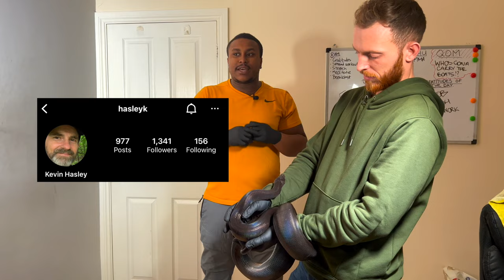Check Out My Crazy Boa Constrictors! | EP. 34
Today we're having a look through my own personal Boa Constrictor collection with my bro Collective Constrictors

(Plus a little bonus look at my Boelens Pythons)